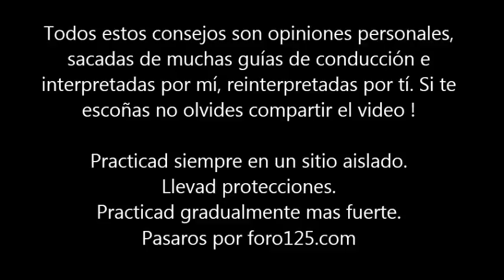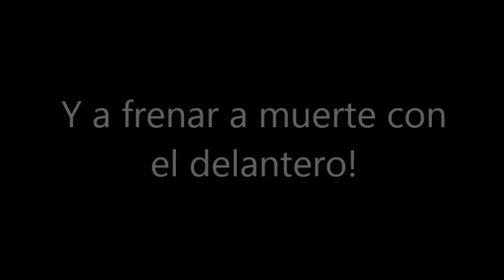Como frenar correctamente en moto - Foro125.com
NUEVA VERSION 2016!!!

Guía de como frenar correctamente en moto, hecha en 15 mintos, pero ..hecha al fin y al cabo :P